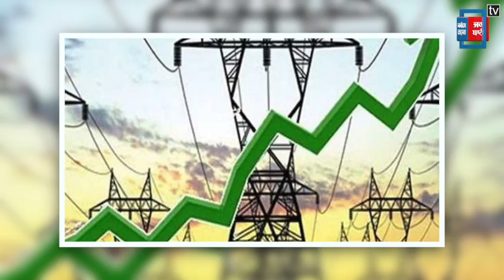Electricity Rate in Rajasthan : राजस्थान में महंगी हुई बिजली, अब इस चार्ज में भी हुई बढ़ोतरी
राजस्थान विद्युत विनियामक आयोग यानी RERC ने घरेलू, अघरेलू (एनडीएस) व औद्योगिक सहित सभी श्रेणियों के उपभोक्ताओं के बिलों में आने वाले स्थायी शुल्क में औसतन 10 प्रतिशत बढ़ोतरी की है। इसके साथ ही बीपीएल व छोटे उपभोक्ता की बिजली 1.25 रु. प्रति यूनिट तक महंगी कर दी है।

Rajasthan Electricity Regulatory Commission i.e. RERC has increased the fixed charges in the bills of all categories of consumers including domestic, non-domestic (NDS) and industrial by an average of 10 percent. Along with this, electricity for BPL and small consumers has become costlier by up to Rs. 1.25 per unit.

Produced By: Punjab Kesari Rajasthan
Script Edited By: Ishika
Video Edited By: Narendra
Video Journalist: Krishna
News Location: